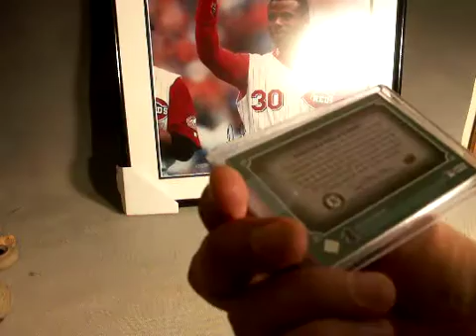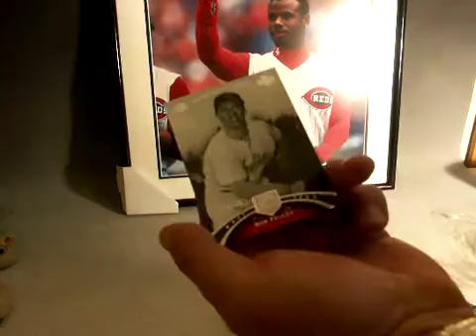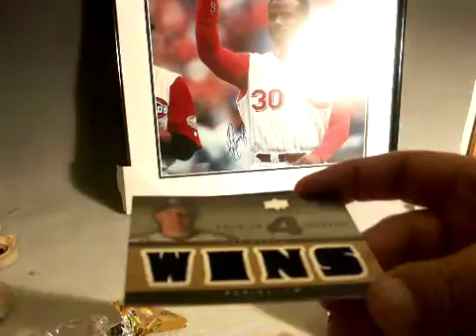"Box Grader" 07 Sweet Spot Classic & 08 UD Premier Box break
Plus mail day Ken Griffey